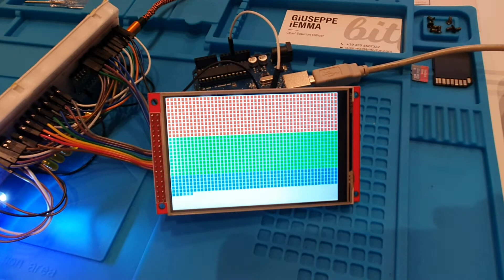Driving ST7796 with Raspberry Pi Pico (first step)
First test for TFT Display (driver ST7796) and Raspberry Pi Pico